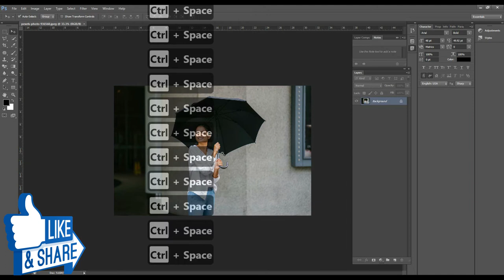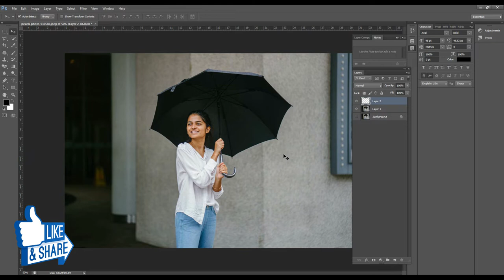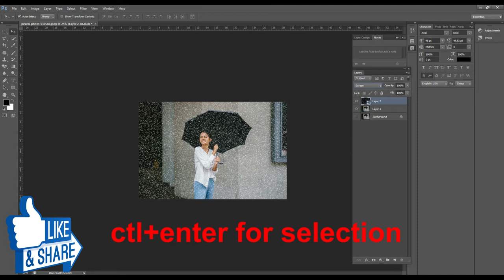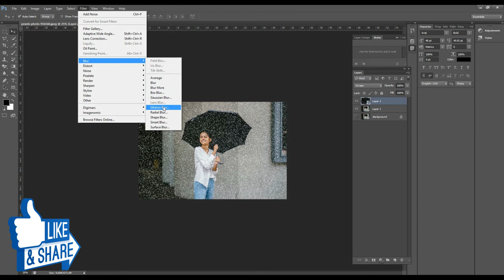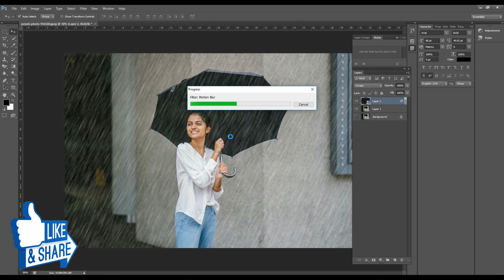Quick Rain Effect | Photoshop Tutorial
This video will teach you how to create  Rain effect using Photoshop.There are many process to create rain effect in Photoshop but in this tutorial i will teach you how to create quick rain effect.

well wishes
jawad younas
artistic mentor